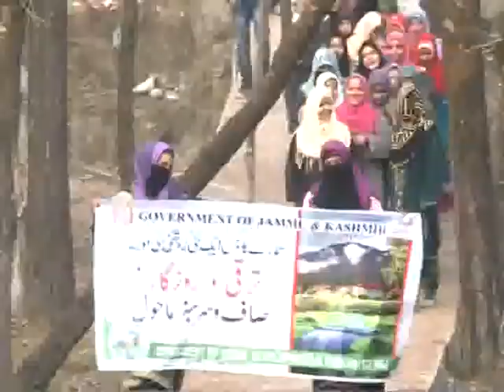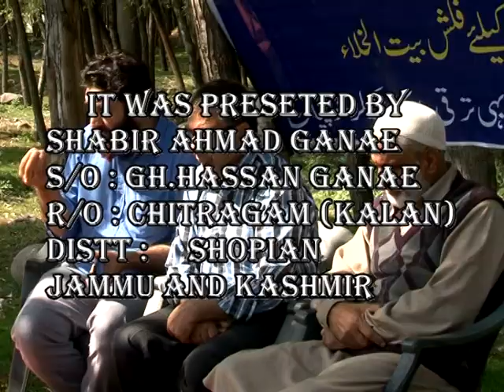Swachhta Hi Seva Jammu and Kashmir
A short film based on Swachhta Hi Seva by Shabir Ahmad Ganaie, R/o District Shopian, Jammu and Kashmir.